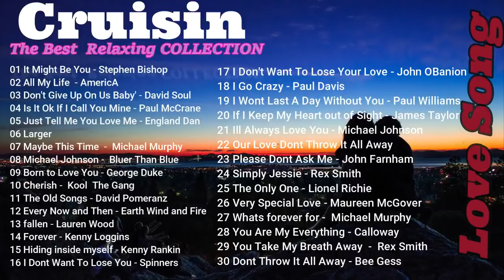Cruisin Beautiful Relaxing Romantic - Barry Manilow, Dan Hill, David Gates, David Pomeranz